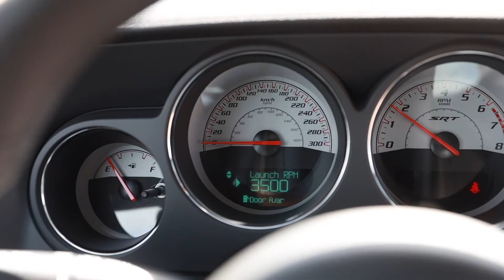2014 Dodge Challenger SRT8 for sale in Alberta at Camrose Chrysler!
This Challenger is a 2018 SRT with only 12,545 km!  Black Beauty.
With 485 hp and 475 lb-ft of torque, Summer 2021 will be a blast!